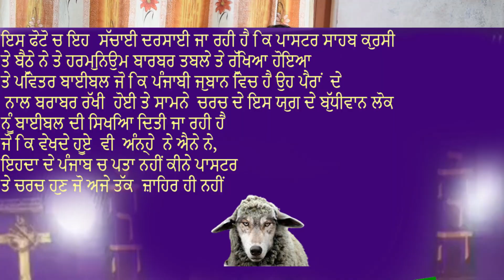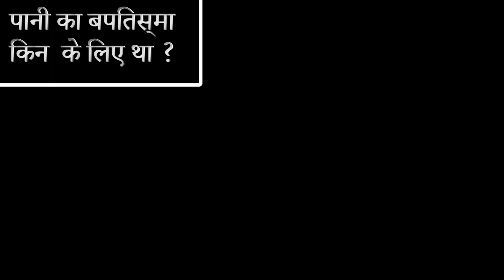पानी के बप्तिस्मा के ऊपर full detailing बाइबिल उपदेश हिन्दी